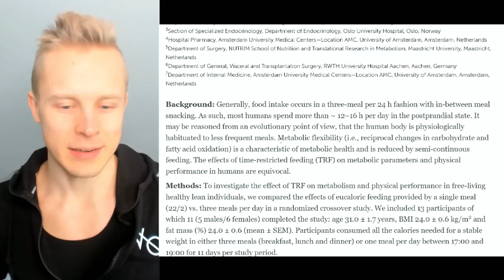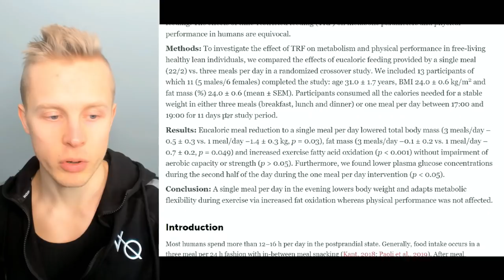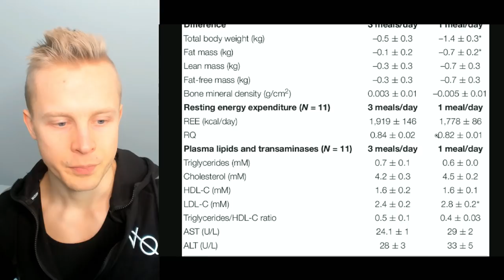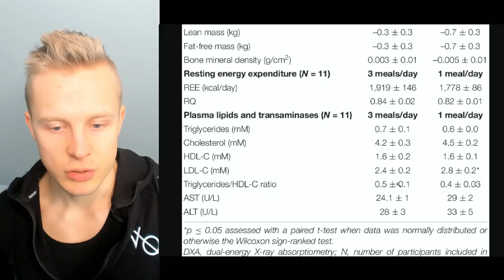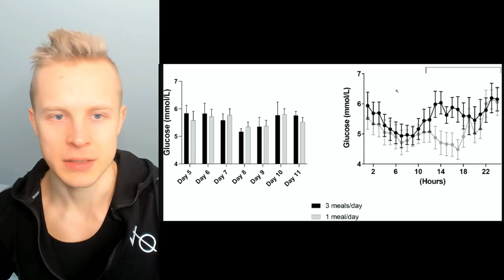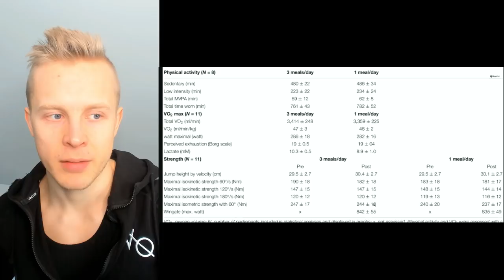1 MEAL VS 3 MEALS - New Study Comparing OMAD vs 3 Meals a Day